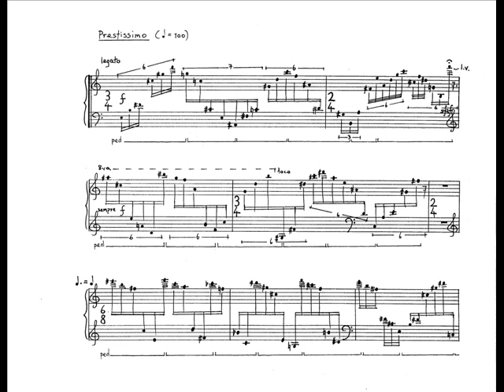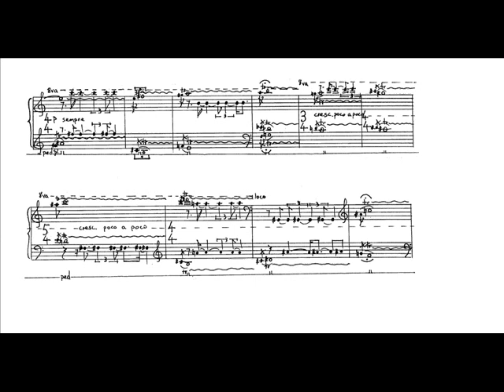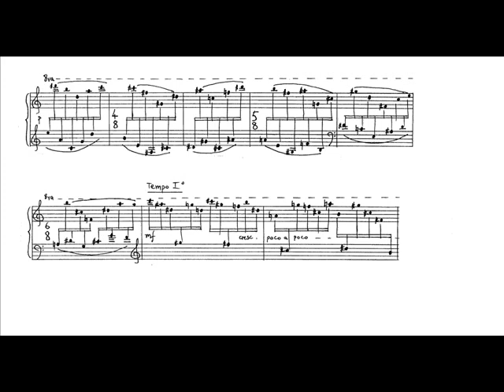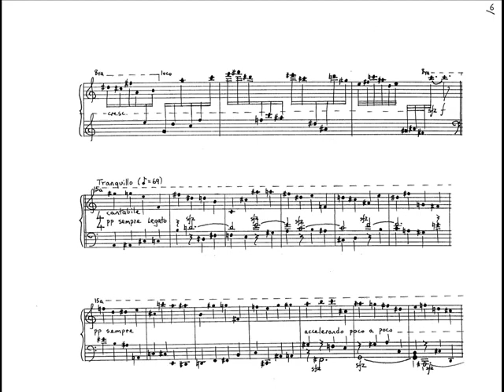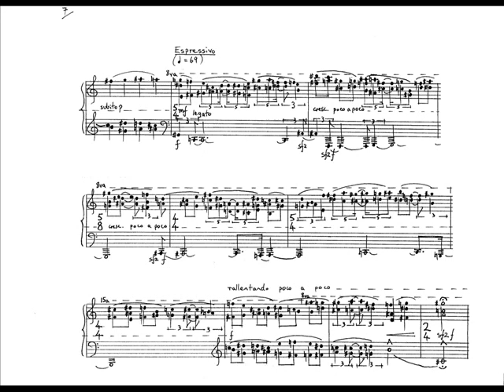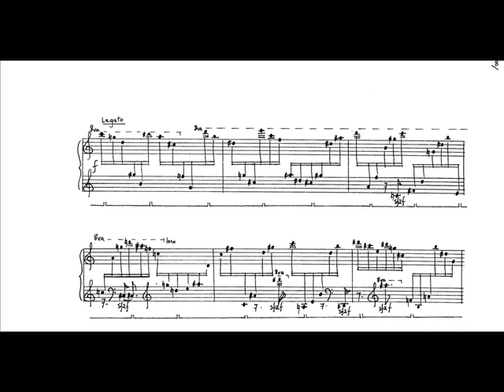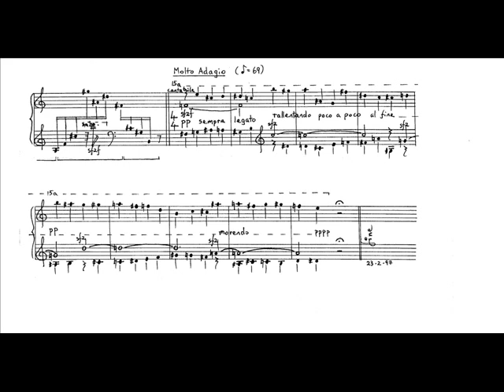Enneagram for Piano 0001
'Enneagram for Piano' - my only work for Piano Solo, was completed on 23/02/1997.
It was recorded by Tami Kanazawa, at the studio of Eyal Zaliuk.
The 'Enneagram' is a mystical nine pointed figure that inspired the musical organization of the work.